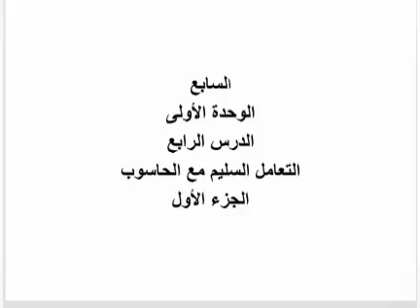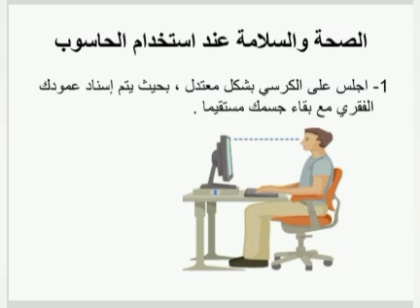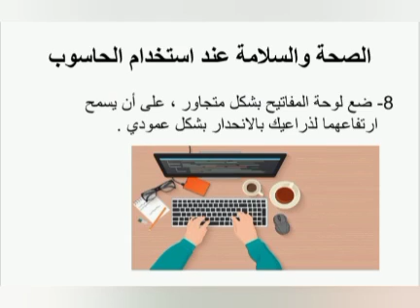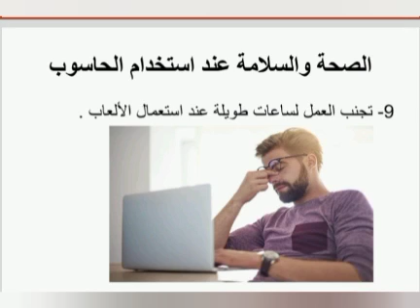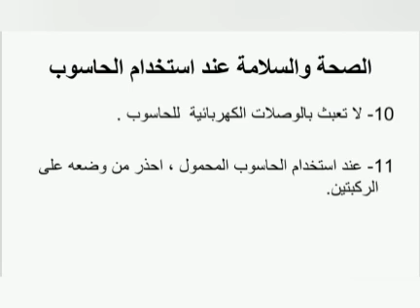الصف السابع الدرس الرابع الوحدة الاولى التعامل السليم مع الحاسوب المعلمة منى الحميدي